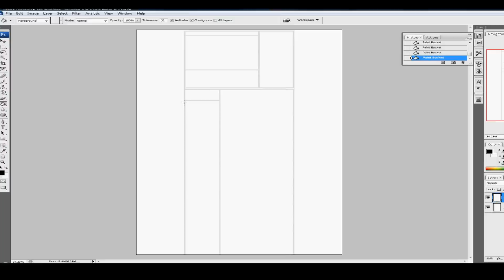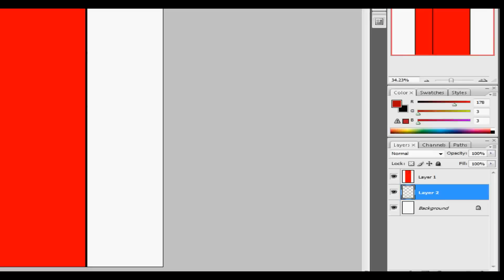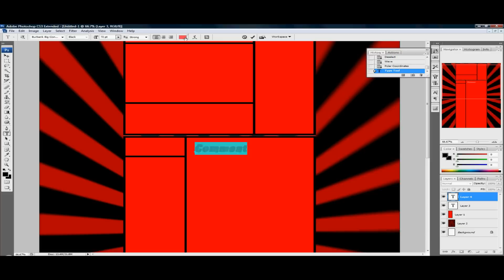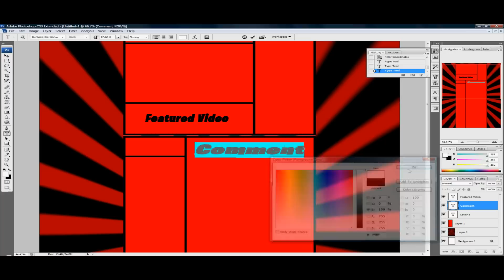MCPT Tutorials : How to make a photoshop youtube background? (S1E2)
How to make a photoshop background ?

Step 1: Download the link above to get the layout.
Step 2: Open it up.
Step 3: Add some colour to the layout and layout border
Step 4: Create a background for your layout by making a new layer then create a gradient
Step 5: Then using the disort (Wave) tool and then the disort (Polor Cordainates) tool create the starburst.
Step 6: Cut out the layout background on the layer background.
Step 7: Add some text in places of your choise

Extra Step: To create a text border double click on the text layer and click stroke, you can then create a stroke colour and size

Extra Step: To edit the text size hold the CTRL Key.

Step 8: Your background is done you can add pictures if you wish.
Step 9: Save it as a jpeg or PNG so you can upload it to youtube.

Notes : Please note when creating the layout background layer make sure that the layout is still the top layer ;)

Coming Soon

1. How to pitch music on Sony Vegas ?

Myclubpenguintales™